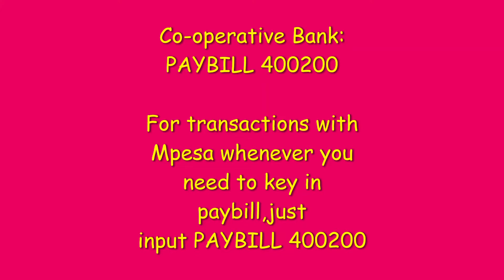Co operative BANK MPESA PAYBILL NUMBER AND USSD CODE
Co operative BANK MPESA PAYBILL NUMBER AND USSD CODE Tutorial